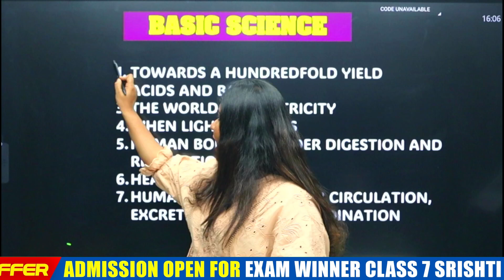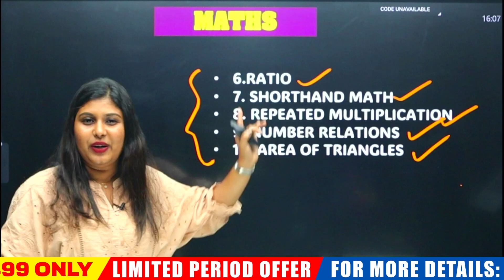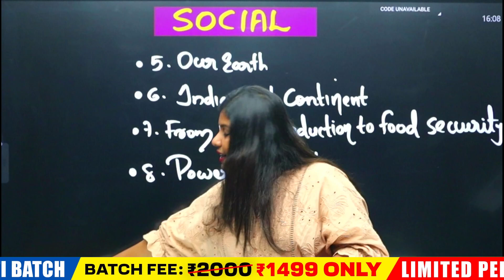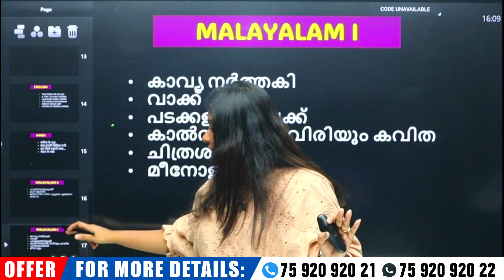CLASS 7 CHRISTMAS EXAM SYLLABUS ANALYSIS .! EXAM WINNER